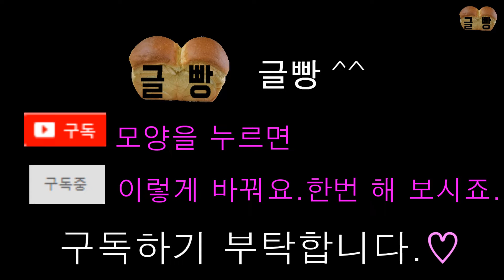(Cat Story)개젖을 먹고 자란 고양이 행운이 22회 글빵^^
열냥이들 이름 지어주려고 인식표 붙이려다가 워낙 꼼지락대는 바람에
인식표 줄이 다 풀어지고 결국 이름도 못지어줬어요.
열냥이가 나름 다 생김새가 달라서 그에 맞는 이름을 지어줘야 할텐데요.
햇볕나들이 하니 이리저리 저리이리 다니느라 어디에  뭐가 있는지 호기심 발동되어
한시도 가만있지를 않네요.
혼자 놀기, 뭉쳐서 놀기, 구석탱이 찾아가기 등 가지가지 방법으로 노는 열냥들이에요.
글빵^^